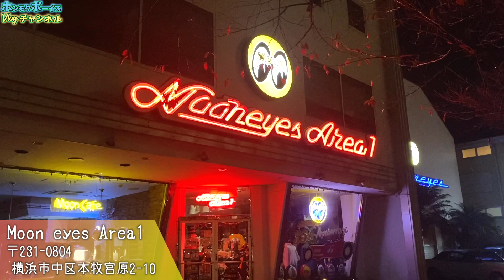地元紹介中にグループ解散の危機です。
【企画概要】
Honmoku Boys解散の危機…。
本牧紹介のvlog撮影中に喧嘩勃発！？

本牧にある有名なMoon eyesというお店に、
リーダーのこしおさんは足を運んだ事が無いようで…。

【おつるの声】
本牧紹介Vlog!!
(実は)Vlog好きな僕にとっては、
撮影してても編集しててもとても
楽しい企画になりました。

ようやく地元をVlog撮影する事が
出来ましたが、まだまだ紹介したりません…。

紅葉の季節は"三溪園"が特にオススメです。
本牧に遊びに来た際は是非、行ってみて下さいませ。
(交通の便は悪いけど…)本牧ごめんなさい。

横浜を中心に活動しているHonmoku Boysです！
毎週「エンターテイメント」、「トレーニング」、
「食」の3つの軸で動画UPしています！